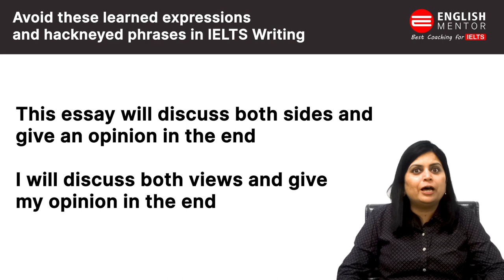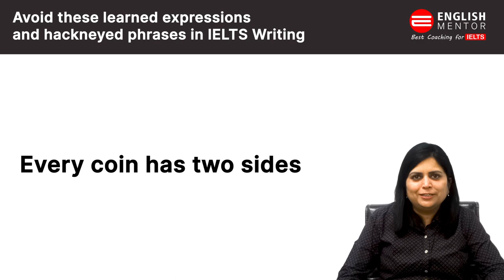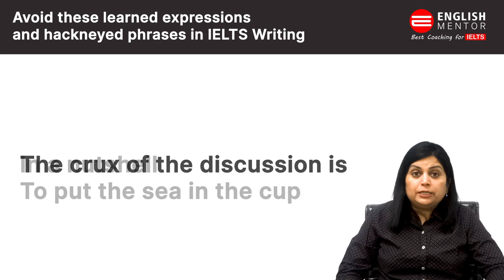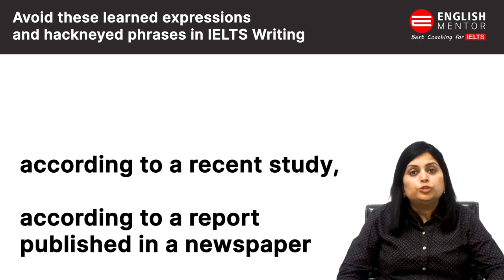Want to score more in IELTS Writing? Avoid these learned expressions and hackneyed phrases !!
Want to score more in IELTS Writing? Avoid these learned expressions and hackneyed phrases !!  Best IELTS Writing Tips

Our Key features are:
• Personalized Coaching
• Experienced